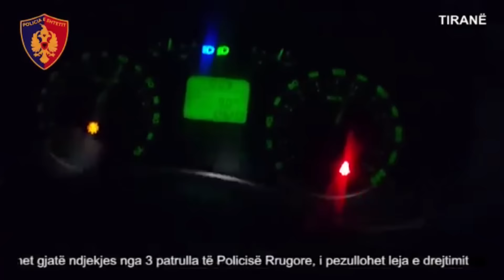Me shpejtësi nga 150 deri në 241 km/h,pezullohen 41 patenta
TIRANË-150-241 km në orë, janë këto shpejtësitë e çmendura me të cilat shoferët lëvizin në autostradën Tiranë Durrës.

Në një rrugë ku shpejtësia maksimale është 90 km në orë, shoferët zgjedhin që të udhëtojnë me shpejtësi edhe 241 km në orë.

Në një aksion të ndërmarrë nga Policia e Tiranës në vetëm dy ditë janë pezulluar 41 leje drejtimi në autostradën Tiranë-Durrës për shkak të shpejtësisë tej normave të lejuara.

Makinat janë kapur nga radari dhe menjëherë të makinave që ecnin me shpejtësi nga 150-241 km në orë, vihet në ndjekje një patrullë.